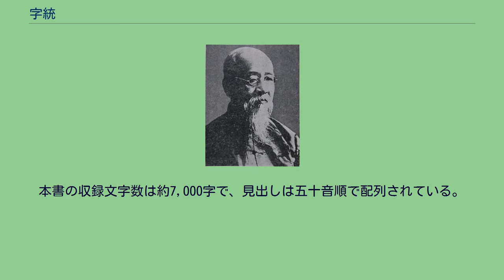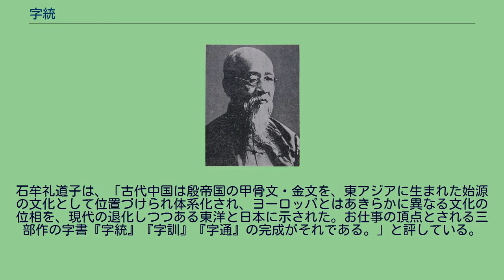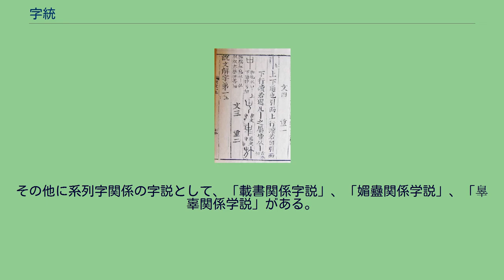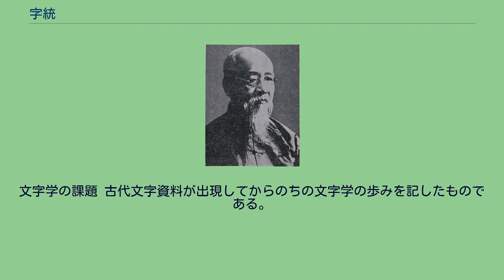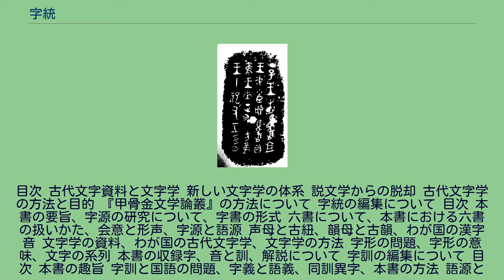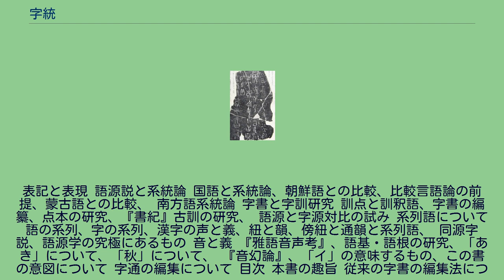字統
『字統』（じとう）は、白川静が編纂した字源辞典。
昭和59年（1984年）に刊行し、同年、毎日出版文化賞特別賞を受賞、その後、『字統 普及版』（1994年）、『新訂 字統』（2004年）、『新訂 字統 普及版』（2007年）が刊行された。
本書は『字訓』（古語辞典）・『字通』（漢和辞典）とともに白川の字書三部作と呼ばれる。
この三部作は白川文字学の集大成とされ、本書はその文字学の出発点にあたる字源の字書である。
本書の収録文字数は約7,000字で、見出しは五十音順で配列されている。
内容は漢字の成り立ちから、白川文字学の研究史が記され、文字学であるとともに古代文化の研究という性格をもち、引く字書であるよりも、読む字書であることを意図している。
「王」の甲骨文（大きな鉞の頭の刃の部分を下にした形。この鉞が王の座る席の前に置かれ、王のシンボルとなり、王の意味となった） さい（「口」の篆文、神への祈りの文である祝詞を入れる蓋付の器の形） 本書は、久しく文字学の聖典とされてきた『説文解字』の訓詁の伝統を踏んでいるが、それを大きく覆す新しい漢字の体系を組み立てた漢字字書である。
『説文解字』では、9,353字にのぼる文字を六書の法で分け、部首による分類法を採用した。
そのためその後の日本と中国の字書はこの部首法を用い、それをさらに分け入るにあたって画数順を適用し、長らくこの字引スタイルは変化していない。
白川が字書をつくるにあたって、まずもって一新しようとしたのはこの点であった。
白川は、「日本の現行の字書の配列はほとんどが部首法を踏襲している。この部首法は一種の便法として中国で用いられているものに追随しているにすぎず、国語としての漢字を扱う上からいっても、必ずしも適当な形式ではない。国語の語彙としてはその字音を用いるのであり、日本の字書が部首法によるべき理由はない。（趣意）」と述べ、本書では、漢字を国字国語とする立場から五十音順配列の方法を採用している。
そして、字音は漢呉音、唐宋音のように区別があるときは、最も一般的な音に従っている。
巻末には、字訓索引・総画索引・部首索引も用意している。
本書の収録した親字の総数は5,478字、副見出しとして示した字をも含めた見出しの総数は7,037字である。
字数としては一般の中字典が約10,000字前後を収めるのに対してそれよりやや少ないが、国語の語彙として用いられる字はもとより、中国の文献を読むのに必要な基本的な字はほとんどこのうちに含まれている。
「犬」の金文（犬の形） 「犬」の篆文 白川は、「いまの略字表・音訓表にみられるような国字政策上の無原則は、不合理を極めたものであると思う。この重大な決定がどのような学問的、また歴史的研究の基礎の上になされたものであるかについて、それを問う必要があると考える。（趣意）」という。
そして、「『字統』は、漢字民族である中国の文化に奉仕するために書いたものではない。漢字を国字として用いるわが国の国字政策に寄与することを念頭において、その研究を進めたものである。『字統』によって国字政策の全体がその正しい文字知識の上に推進されてゆくことを切にねがうのである。（趣意）」と述べている。
このような変更をしてしまったのが戦後の当用漢字、それを引き継いだ常用漢字である。
どのような議論を経てこのような文字の変更が行われたのか、白川は国に問い合わせたが、「当時の資料は何も残っていないので分からない。」というのが国の返事であった。
「工」の甲骨文（工具の形。呪具（呪術の道具）としても使われた。
「左」は工を持って神の所在をたずねる字である） 本書の文字解釈は経典の伝統的訓詁から出発し、青銅器銘文の出典、典故を得て、経典の訓詁を新しく読み直している。
しかし、訓詁における思惟の形式自体は崩されることなく説解が行われている。
以下、本書の文字解釈の例（一部分を抜粋）を記す。
甲骨文 金文（『小臣艅犠尊銘』） 白川の著作には漢字の分析が多く、白川は漢字学者とさえいわれるが、白川の学問の目的は、「東洋的なものの源流を求める」ということに発しており、その学問体系全体から見れば、漢字学・文字学はその一部に過ぎない。
白川は本質的には中国古代文学の研究者である。
その研究上、文章の単位である漢字をまず研究し、その成果として漢字の原義を明らかにした。
漢字の個々の原義研究においては多くの人々のすぐれた各個研究があるが、それは部分研...